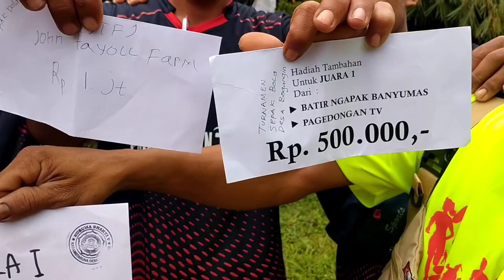PENERIMAAN HADIAH LOMBA AGUSTUSAN DI LAPANGAN DESA BOGANGIN ‼️ kecamatan Sumpiuh Banyumas